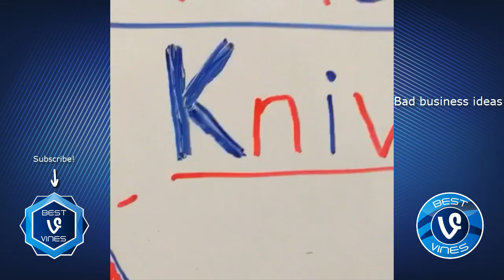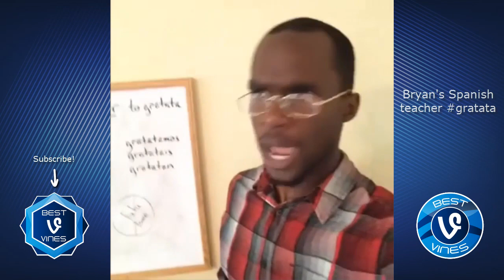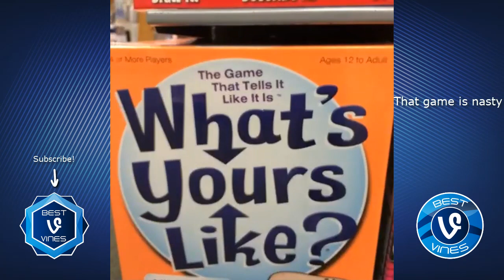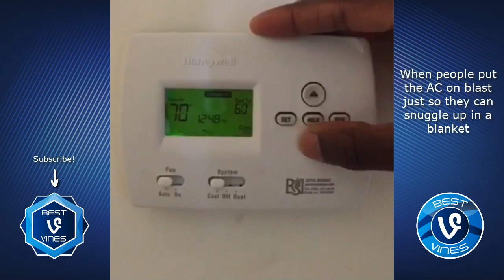Try Not to Laugh or Grin Challenge - Darius Benson Vines Compilation | BEST VINES